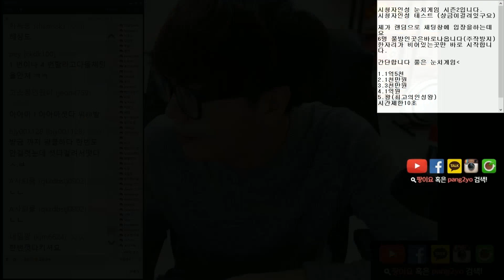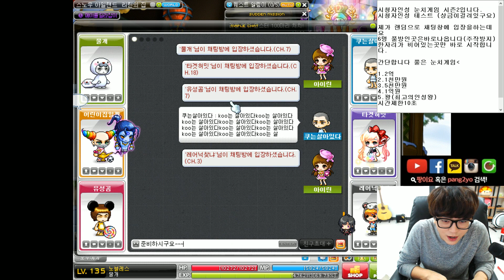이래서 팡이 시청자... _시청자 인성 테스트 시즌2 하 ■16.2.28■ 팡이요 Pangeyo, 메이플스토리1 maplestory1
이래서 팡이 시청자... 팡이 시청자... 하는 군요!
[160228방송분]